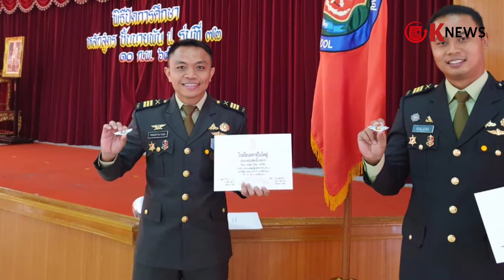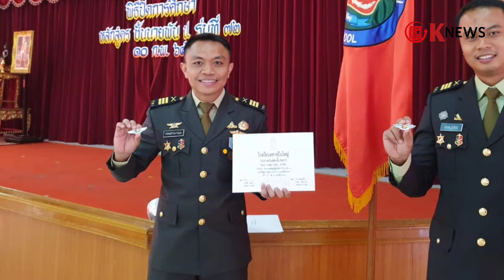Mantan Istri Mayor Teddy Menikah Lagi dengan Kapten TNI AD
Mantan istri Mayor Teddy Inra Wijaya ternyata sudah menikah lagi.

Wita Nidia Hanifah diketahui telah menjalin rumah tangga lagi setelah beberapa tahun berpisah dengan sang Mayor.

Dia menikah dengan pria bernama Yoga Praditya pada akhir Desemner 2021 silam.

Dilansir dari bataminfo.co.id suami Wita Nadifah adalah pria dari TNI Angkatan Darat dan berpangkat Kapten.

Kapten Arm Praditya Yoga merupakan salah satu dari dua perwira TNI AD kecabanhan Artileri Medan yang dinyatakan lullus dari predikat memuaskan dari pendidikan Royal Thai Army Artillery Officer Advanced Course angkatan ke-72 di Thailand.